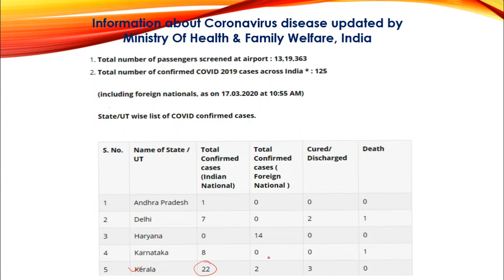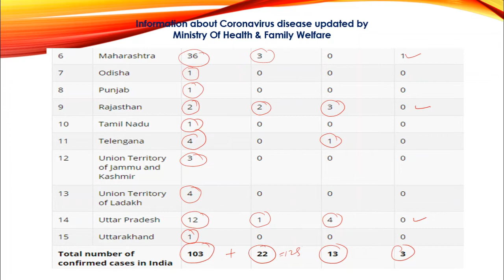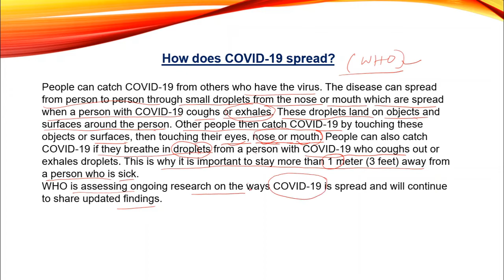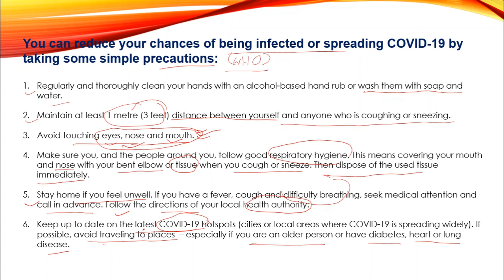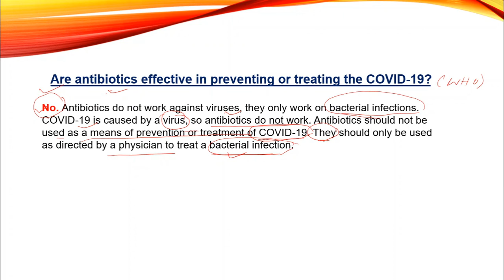How to prevent coronavirus infection in bangla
In this video, i have told  you about coronavirus,  how to prevent coronavirus infection in bengali.
Queries solved :
      (1) how to prevent coronavirus infection in bangla